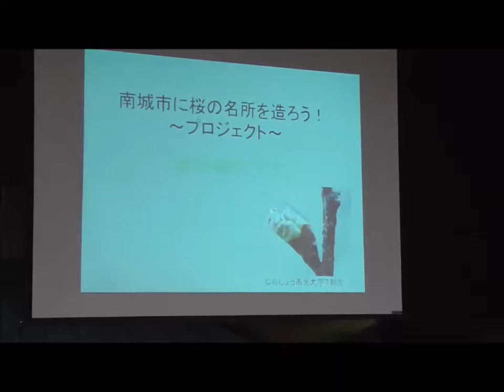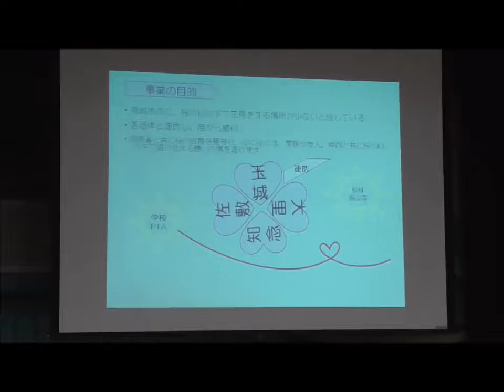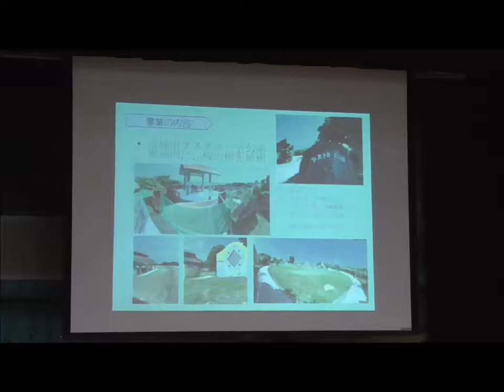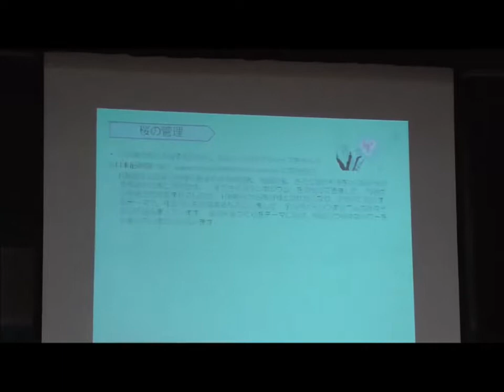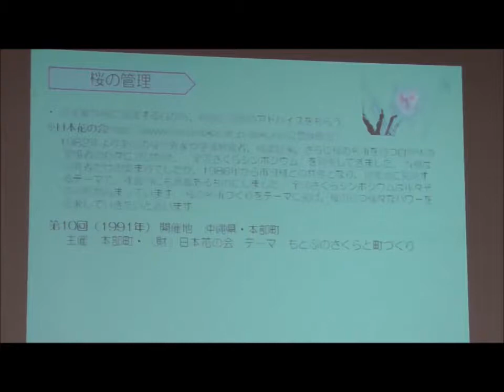桜名所プロジェクト・桜の樹の下で「南城市に桜の名所を造ろう！プロジェクト」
平成29年度 南城市上がり太陽プラン事業の市民団体による公開プレゼンテーションです。市内中学生が審査します。
今年度より『ムラヤー部門』、『ハート部門』、『その他広域部門』の3部門となった同事業には、10団体が挑戦しました。